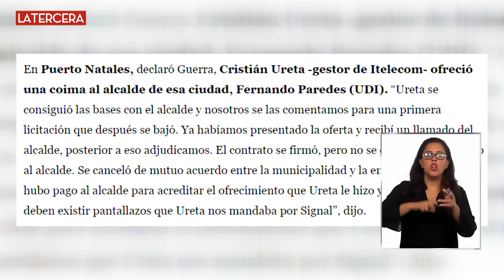Caso Luminarias: alcalde de Puerto Natales es acusado de recibir coimas